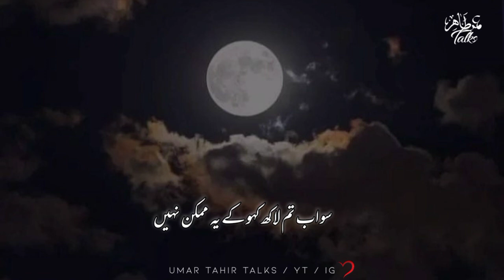Ye Sab Uske Mojzay Nahi To Kia Hen | Motivational Video | Golden Words | Deep Lines | Rj Umar Tahir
KEYWORS:

Urdu shayari
Sad poetry in Urdu
Jaun Elia
Iqbal poetry
 Ahmad faraz
Sad quotes in Urdu
Ghalib shayari
2 lines Love quotes in urdu
2 lines Romantic poetry in urdu
Urdu ghazal
Sad shayari urdu
Bewafa poetry
Ghalib poetry
Barish poetry
Mirza ghalib
shayari Love
shayari urdu
Eid poetry
Munafiq shayari
Judai poetry
Khamoshi poetry
2 lines Allama Iqbal sher
sad poetry
Best friend quotes in urdu
Badmashi poetry
2 lines sms
Urdu lines
Allama Iqbal poetry in urdu for students
Rekhta poetry
Urdu poetry in englsh
Poetry sms
Sad poetry